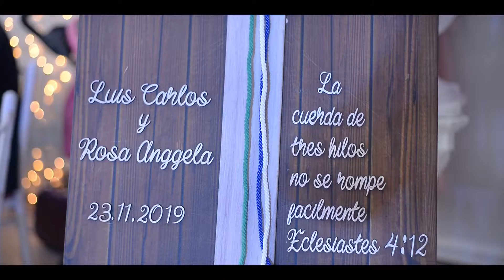Rosa Angela + Luis Carlos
Hermosa boda